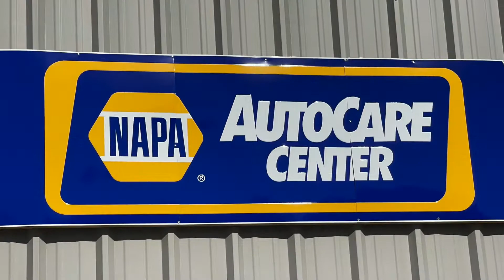Robby Miller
Parish President Robby Miller at the new Tangipahoa Parish Juvenile Justice Center.